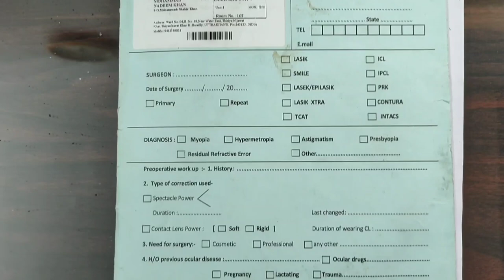एम्स में कौन कौन सी eye लेसिक सर्जरी होती है पूरी जानकारी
Eye Lasik कई तरह की होती है और AIIMS में कौन कौन सी available है इसकी पूरी जानकारी इस वीडियो में है।